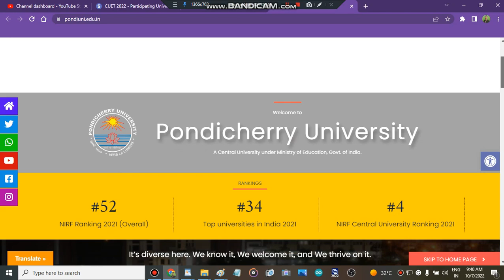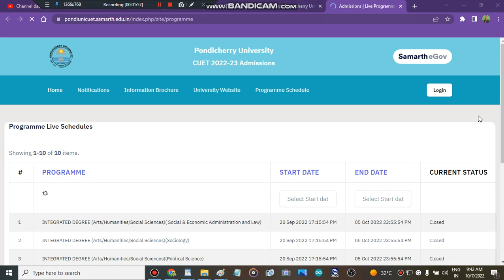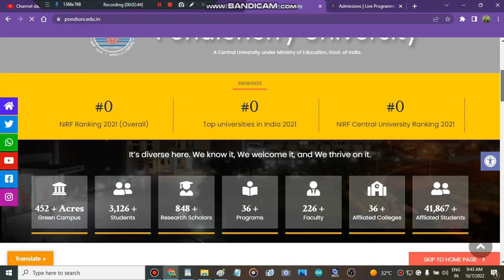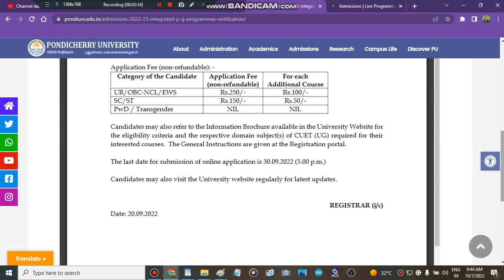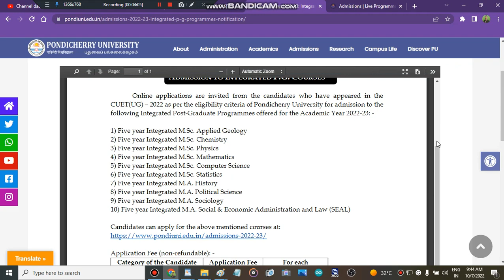PONDICHERRY UNIVERSITY Counselling Process 2022 | PONDICHERRY UNIVERSITY Merit list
Join the Cuet admission paid counselling plan for the batter admission process (personal counselling, cuet admission one-stop solution)

" PONDICHERRY UNIVERSITY counselling portal start"
" PONDICHERRY UNIVERSITYcounselling portal strat 2022"
" PONDICHERRY UNIVERSITYcounselling portal start"
" PONDICHERRY UNIVERSITY counselling portal "
PONDICHERRY UNIVERSITYcounsellingportal2022
PONDICHERRY UNIVERSITYadmisisons
PONDICHERRY UNIVERSITY

" PONDICHERRY UNIVERSITY subject wise cutoff"
" PONDICHERRY UNIVERSITY how to fill admission form"
" how to get admission in PONDICHERRY UNIVERSITY after cuet marks"

" central university
" PONDICHERRY UNIVERSITY admisison process 2022"
" PONDICHERRY UNIVERSITYcounselling process 2022"
" admission in PONDICHERRY UNIVERSITY"
centraluniversityofPONDICHERRY UNIVERSITYadmissionportal
missioncentraluniversityofPONDICHERRY UNIVERSITY
PONDICHERRY UNIVERSITYcounsellingportalregistrationstart
" PONDICHERRY UNIVERSITY cutoff 2022"
" how to fill PONDICHERRY UNIVERSITY application form"
" PONDICHERRY UNIVERSITY application form"
" PONDICHERRY UNIVERSITYadmisison process 2022"
" PONDICHERRY UNIVERSITY"
centraluniversityofPONDICHERRY UNIVERSITYadmisisonprocess2022
PONDICHERRY UNIVERSITY
" PONDICHERRY UNIVERSITY"
" PONDICHERRY UNIVERSITYcounselling registration 2022"
" PONDICHERRY UNIVERSITY"
" PONDICHERRY UNIVERSITY"
PONDICHERRY UNIVERSITY, PONDICHERRY UNIVERSITYcounselling process 2022, B.Tech Cutoff In PONDICHERRY UNIVERSITY, PONDICHERRY UNIVERSITYMinimum marks to get admission , PONDICHERRY UNIVERSITYcounselling schedule 2022 , Admission PONDICHERRY UNIVERSITY, Cuet 2022 admisisons